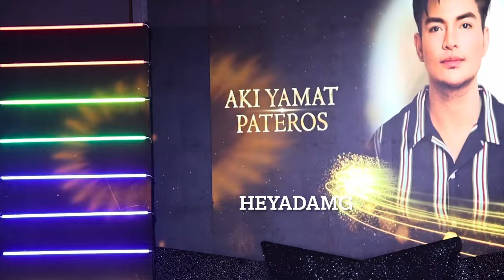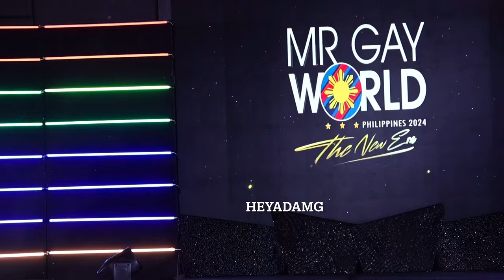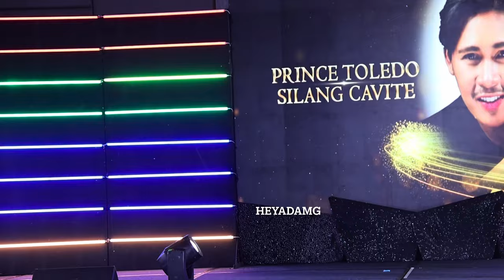Meet the contestants of Mr. Gay World PH 2024